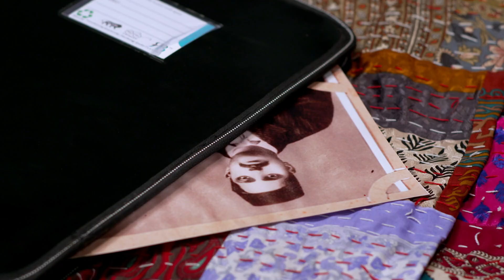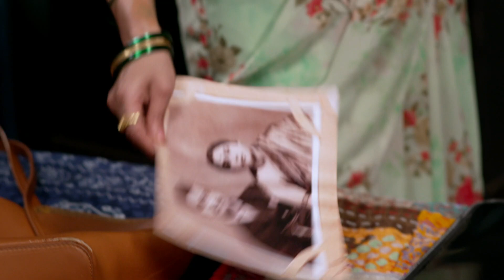अनामिका आणि राधा अस्वस्थ का आहेत? | Tu Tevha Tashi | Full Ep 126 | Zee Marathi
Radha and Anamika get restless for each other. Realising this, Rama talks to Radha and Saurabh talks to Anamika. Valli tells Saurabh that Anamika got up late. Saurabh and Maimavashi mock Anamika.

Two individuals Saurabh and Anamika in their mid-40s, who are leading a successful and independent life, have gained everything they ever wanted, except love.